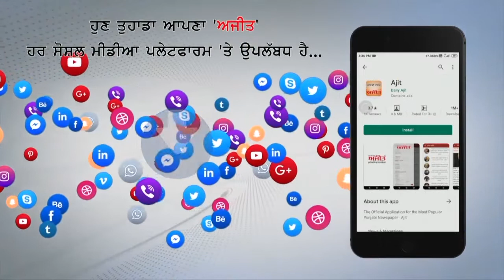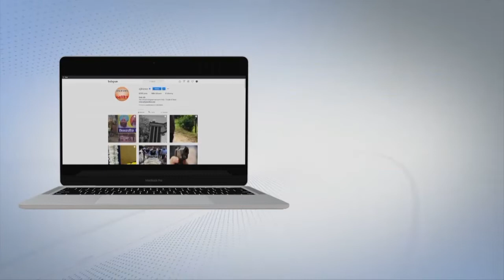ਭਾਜਪਾ ਆਗੂ ਵਿਜੇ ਸਾਂਪਲਾ ਦੇ ਸਮਰਥਕਾਂ ਵਲੋਂ ਹੰਗਾਮਾ